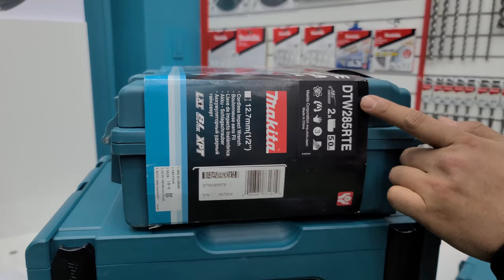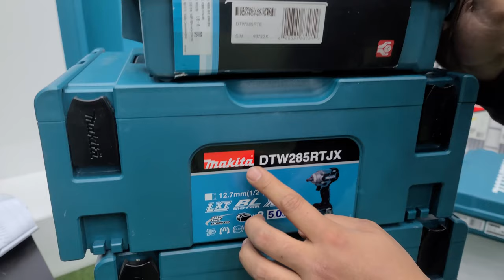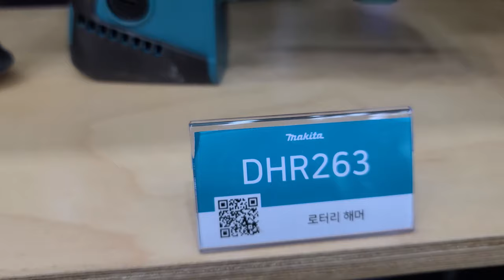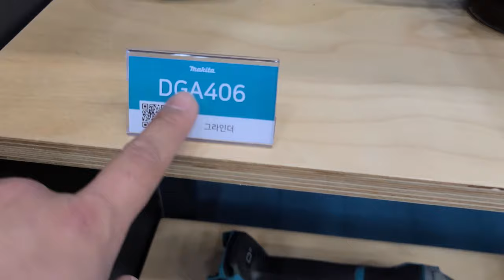전동공구 모델넘버 쉽게 이해하기 1편 마끼다 MAKITA MODEL NUMBERS MEAN? 충전드릴, 충전그라인더,함마드릴..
이번시간에는 모든 전동공구들이 가지각색

저마다 모델넘버가 다르기마련인데요,

뭔가 복잡하고 어렵고 헷갈릴수도있으실텐데,

이영상을 보시고 조금이나마 모델넘버를 쉽게 이해하실수있게

되었으면 좋겠습니다